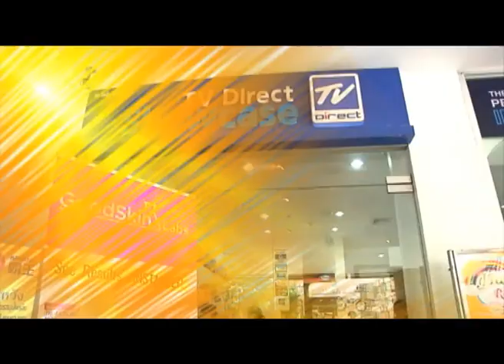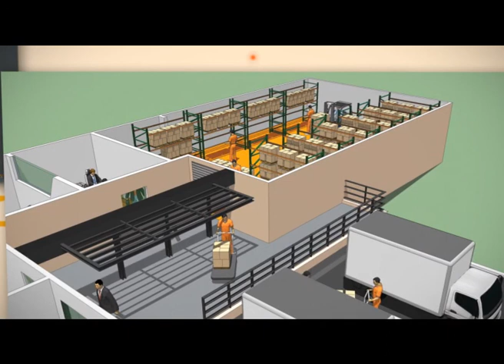Go Beyond with CAT datacom Ep1 Tv Direct